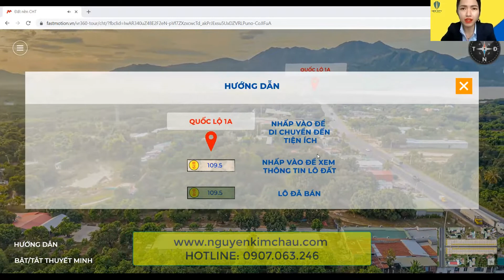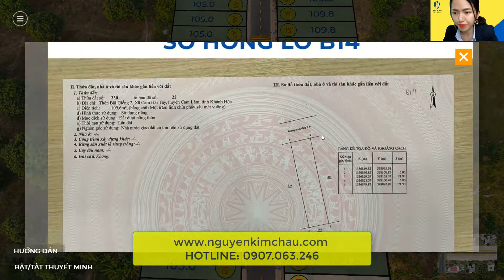Cách xem Đất nền Cam Lâm 4.0 bằng công nghệ mới nhất VR360 I Nguyễn Kim Châu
Cách sử dụng VR360 xem Đất cực đơn giản và dễ hiểu I Nguyễn Kim Châu